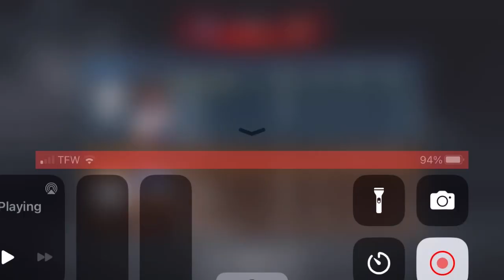Modern Ops TDM Lost 😞 I got beat up 🤕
Modern Ops TDM lost 2 games in a row.